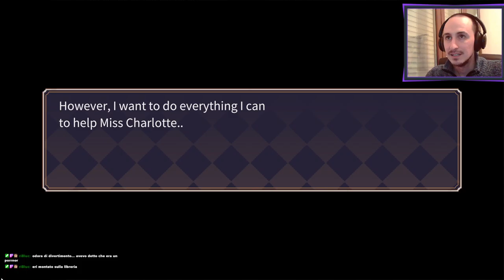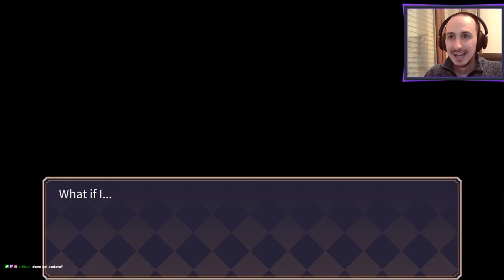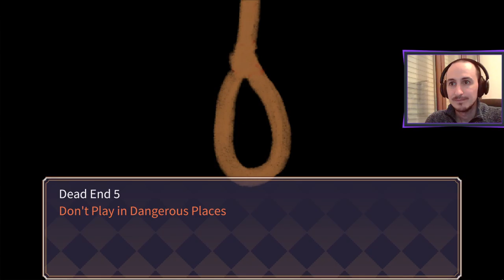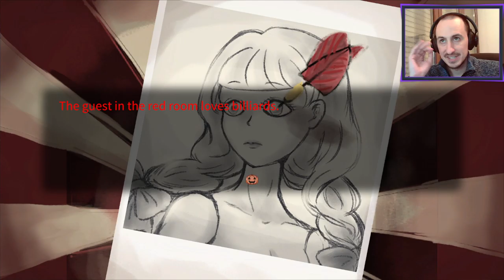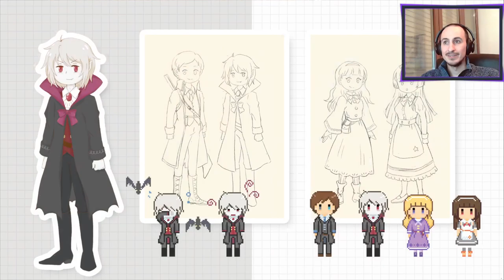TRICK & TREAT REMAKE [Run Completa] - HORROR NIGHT W/Sam & Lorenz